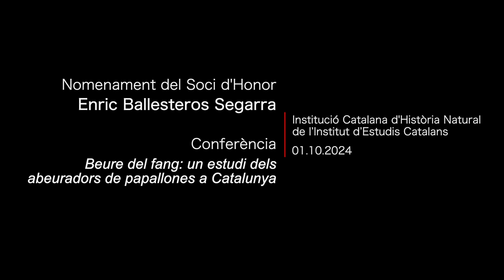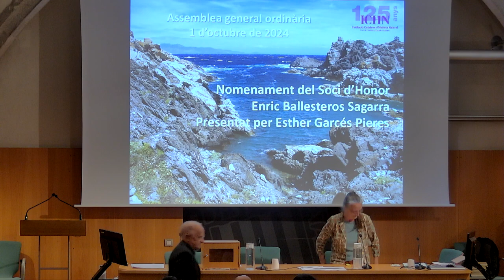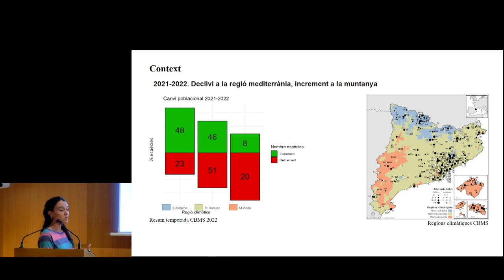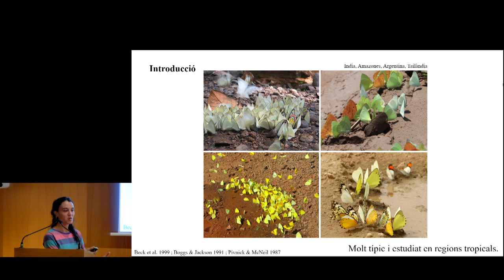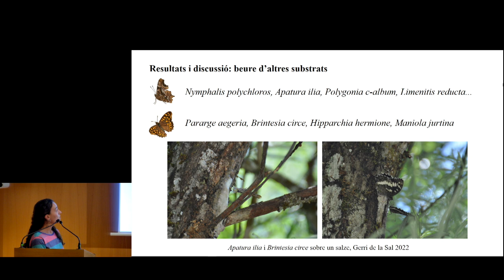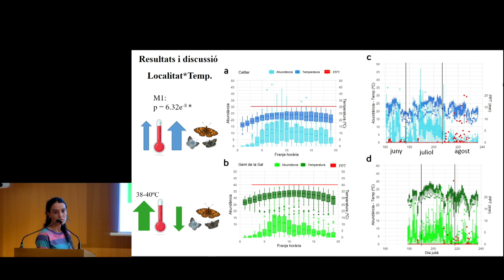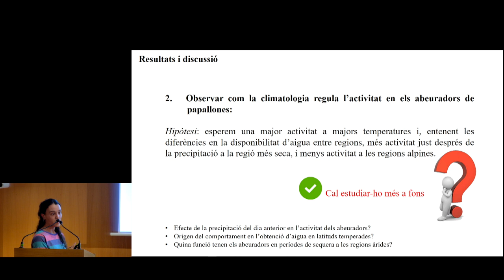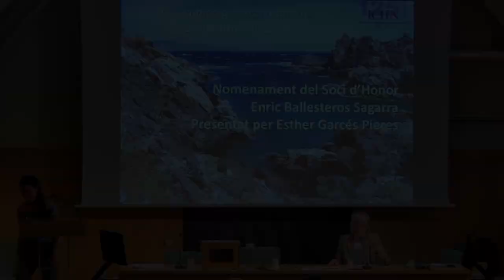Nomenament Soci d’Honor i conferència «Beure del fang: estudi dels abeuradors de papallones»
Nomenament Soci d’Honor i conferència «Beure del fang: estudi dels abeuradors de papallones a Catalunya»

L’Assemblea General de la Institució Catalana d’Història Natural, que va tenir lloc el dimarts 1 d’octubre de 2024, va incloure els actes següents:

En primer lloc, el nomenament d’Enric Ballesteros Sagarra com a Soci d’Honor, en reconeixement a la seva trajectòria professional i dedicació a la ICHN. Esther Garcés Pieres, investigadora de l’ICM–CSIC i vocal del Consell Directiu de la Institució, en va fer la presentació. A continuació, Clàudia Pla-Narbona León ens va presentar els resultats de l’estudi «Beure del fang: estudi dels abeuradors de papallones a Catalunya», premiat amb l’Ajut a la Dona Naturalista 2022.

Organitza: Institució Catalana d’Història Natural

L'acte va tenir lloc l'1 d'octubre de 2024 a l'IEC.